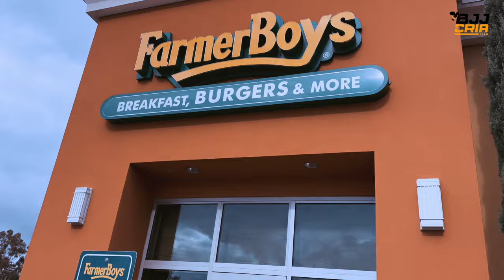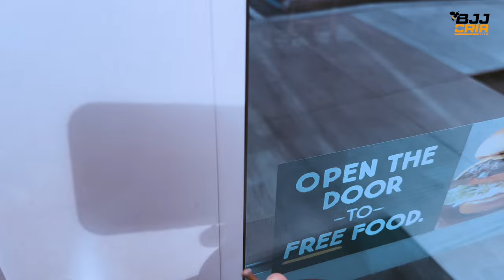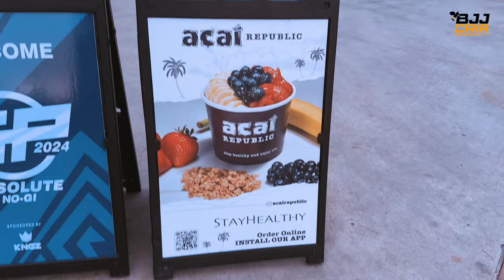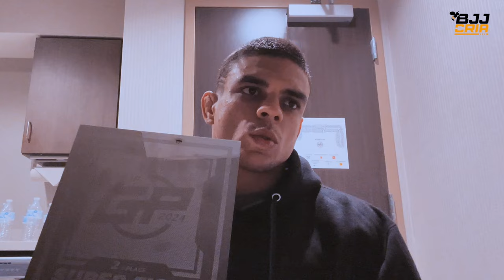O DIA DA LUTA entre Natan Chueng vs Kade Ruotolo | VLOG 4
fala tropa, esse é o último episódio mostrando a viagem pra competição do nosso cria NATAN CHUENG, juntamente com MAURICIO OLIVEIRA.
Nesse episódio (vlog 4)  chegou o dia da Luta, e Natan mostrou momentos antes, durante e pós luta, fazendo também um review de tudo o que aconteceu.

Natan Chueng enfrentou Kade Ruotolo, 10 minutos de kimono, onde Kade saiu campão por 4 a 0, sendo 2 quedas.

Acompanhem com a gente todos os vlogs que o Natan fez dessa super luta!

video: Natan Chueng
edição: Karine Chueng / Bjj Cria
video da luta: Ana Colagrande / Triângulo Filmes
fotos usadas pra capa: Tyy Withrow

*Seda College (inglês online - com aulas também de inglês pra Jiu Jitsu)

cupom: BJJCRIA